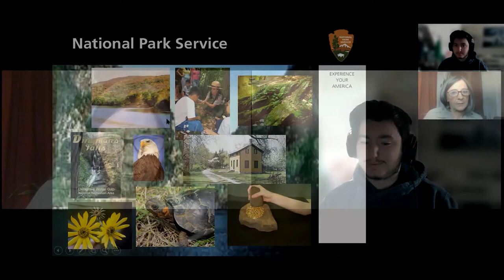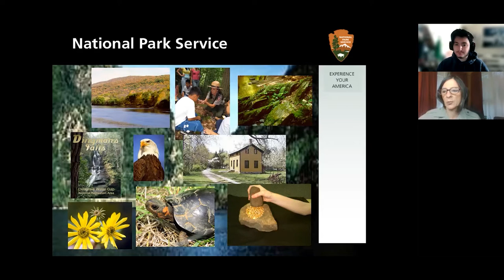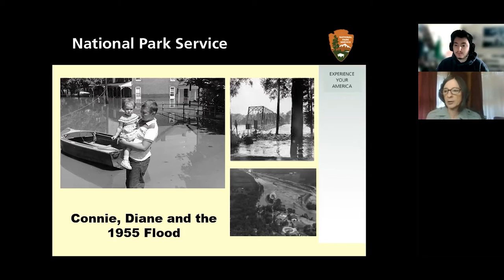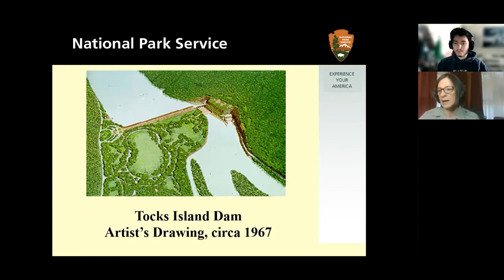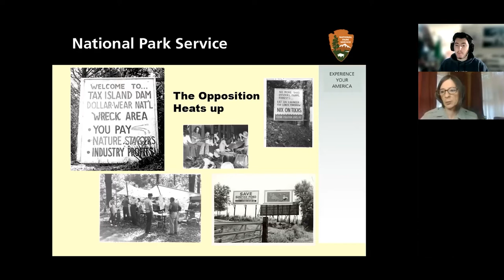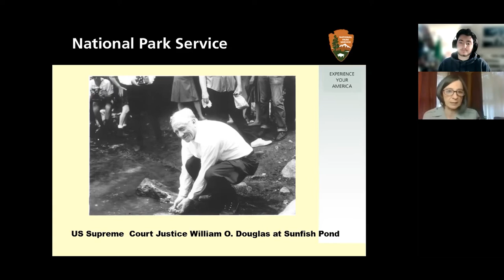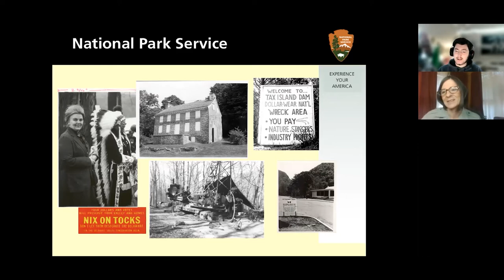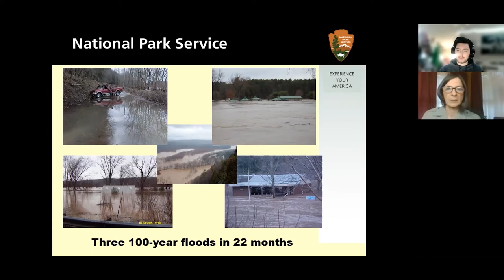Justice League Podcast Ep. 4 : Del Water Gap w/ Kathleen Sandt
Welcome to the Justice League Podcast

In this Episode we have Kathleen Sandt, She works for the Delaware Water Gap and tells the history of the River

Instagram.com/MrMekaMan